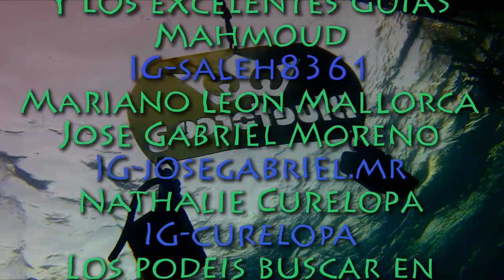Tiburones de Sudan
Excursion de vida a bordo en sudan